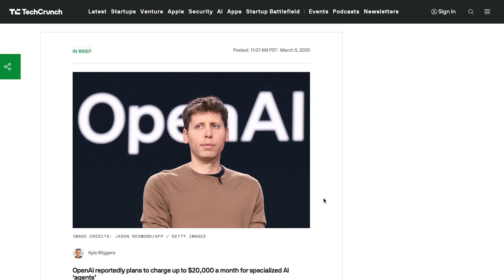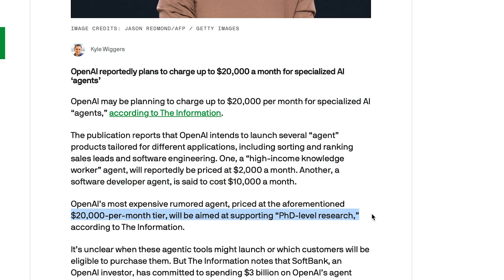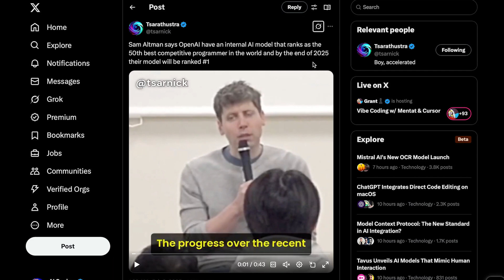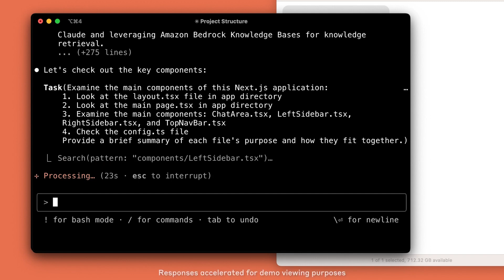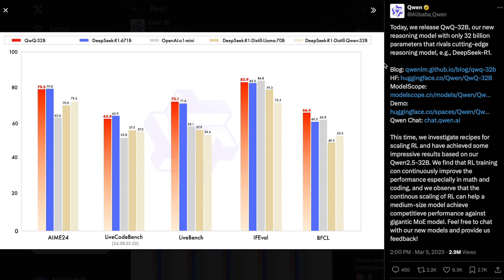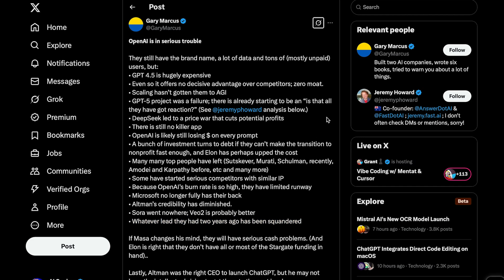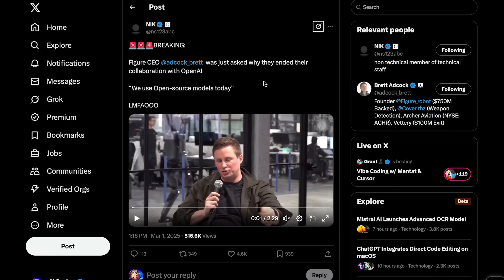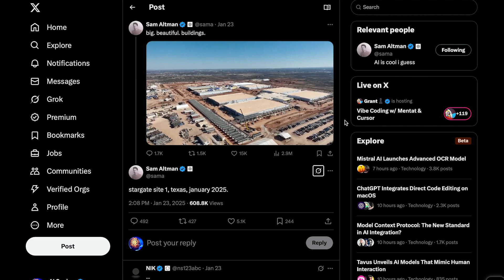OpenAI's $20,000/Month PhD-Level Agent—Is It Worth It?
Today in AI news TheInformation published an article about OpenAI's plans to release several AI agents.

0:00 - Intro
0:28 - OpenAI Plans to Launch several Agents
2:07 - OpenAI’s Software Developper Agent
3:53 - Can OpenAI justify its Pricing?
4:47 - Why OpenAI is in BIG trouble
7:03 - Figure leaves OpenAI for Open Source
8:31 - Project Stargate + Final thoughts

Today’s Sources :
-TheInformation article